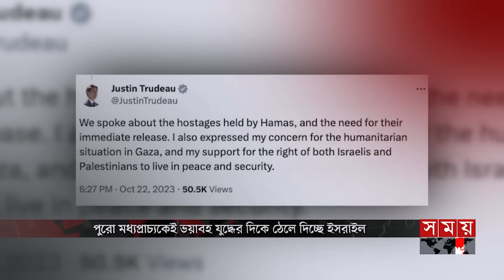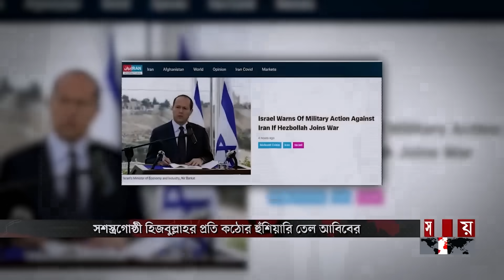আন্তর্জাতিক সময় | বিকাল ৪টা | ২৩ অক্টোবর ২০২৩ | Somoy TV International Bulletin 4pm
* ইসরাইলি বর্বরতায় গাজা এখন মৃত্যু উপত্যকা। যুদ্ধ বন্ধ নয় বরং আন্তর্জাতিক আইন মেনে তেল আবিবকে ধ্বংসযজ্ঞ চালাতে বলল যুক্তরাষ্ট্র ও পশ্চিমা বিশ্ব।

*  গাজা-লেবাননের পর এবার মিশর সীমান্তে ইসরাইলি আগ্রাসন। সামরিক চৌকি লক্ষ্য করে গোলাবর্ষণ। আহত অন্তত সাত। ভুলবসত হামলা দাবি তেল আবিবের।

*  কোরীয় উপদ্বীপের কাছে প্রথমবারের মতো যুক্তরাষ্ট্র, জাপান ও দক্ষিণ কোরিয়ার বিমান মহড়া। পিয়ংইয়ং-এর হুমকি মোকাবিলাই উদ্দেশ্য। সতর্ক উত্তর কোরিয়া।

*  এবার রাষ্ট্রীয় গোপন নথি ফাঁস মামলায় অভিযুক্ত পাকিস্তানের সাবেক প্রধানমন্ত্রী ইমরান খান। একের পর এক আইনি মারপ্যাচে আরো জটিল হচ্ছে রাজনীতিতে ফেরা।

*  ভারতের পশ্চিমবঙ্গে চলছে দুর্গোৎসবের মহানবমীর আনুষ্ঠানিকতা। অঞ্জলি আর আরতিতে দেবীভক্তদের আরাধনা। ঢাকের বাদ্য আর উলু ধ্বনিতে মুখর মণ্ডপ।

Somoy TV: t.ly/Se1z
Somoy TV Bulletin: t.ly/iqIq
Somoy Entertainment: t.ly/3dWC
Somoy Sports: t.ly/iASp
SOMOY TV ISLAMIC: t.ly/zU6a

Somoynews.tv: t.ly/Y7ab
খেলার সময়: t.ly/xJ5H
সময়ের গল্প: t.ly/EW3M
এ সময়ের বাণিজ্য : t.ly/m3ir

Groups:
Somoy TV (Official)✅: t.ly/ajiO
Somoy Entertainment✅: t.ly/8CLh
Somoy Business✅: t.ly/4xaJ